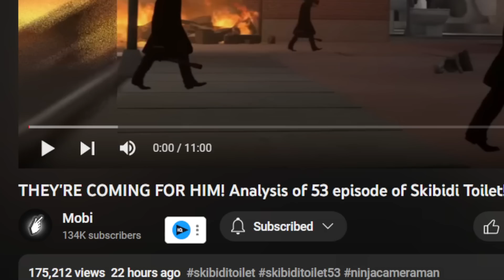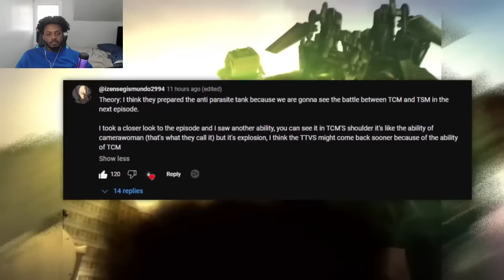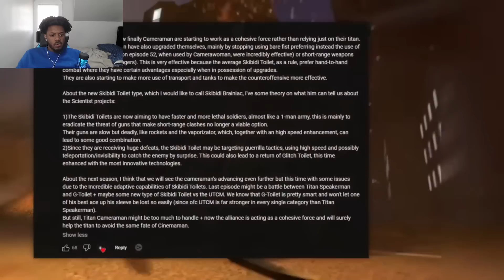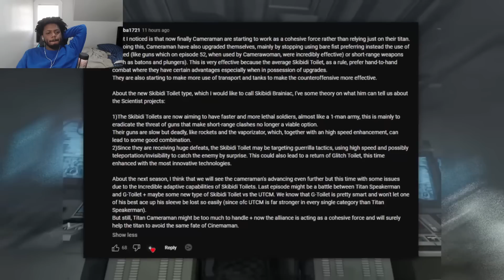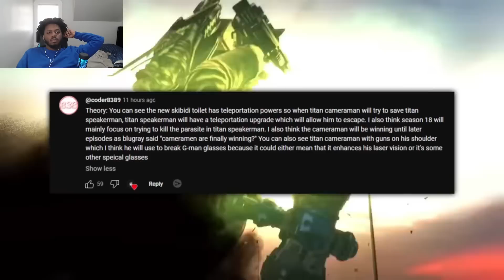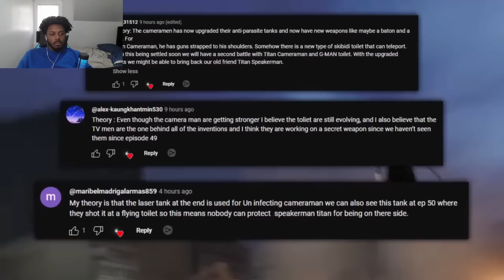MOBI Analysis of 53 episode REACTION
SocialClub: @IsiahCozy

$IsiahCozy